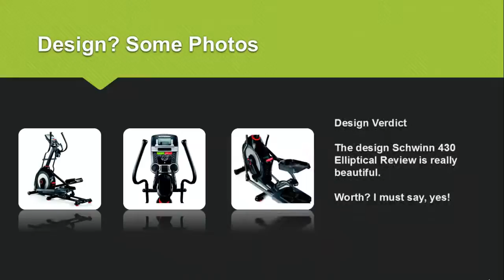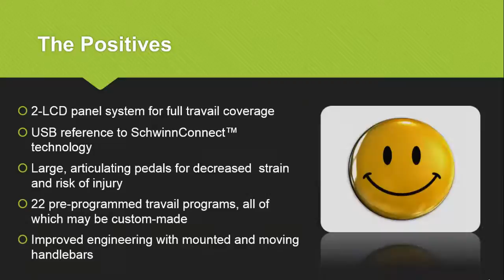Schwinn 430 Elliptical Review Does It Really Worth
We have thoroughly reviewed the Schwinn 430 Elliptical Review and explained the product details on the video. However, if you need all the features of the product at a glance:

Feature Highlights:
Dual track two LCD window system allows you to monitor up to 13 different display feedbacks
Schwinn Connect goal tracking and data export keep you up to date on reaching your fitness goals
22 programs, 2 user settings and goal tracking are all there to keep you motivated and challenged
20 levels of resistance aligned with a high speed high inertia perimeter weighted flywheel make every workout smooth and quiet
Charging USB port and data exchange

On The video, we have covered
Schwinn 430 Elliptical Review
Schwinn 430 Elliptical Specifications
Schwinn 430 Elliptical Performance
Schwinn 430 Elliptical Discounts

If you have anything more to you can feel free to ask below the comment section, I will personally get back to your to answer your question about Schwinn 430 Elliptical.

If you want to look at our expert review on the website, feel free